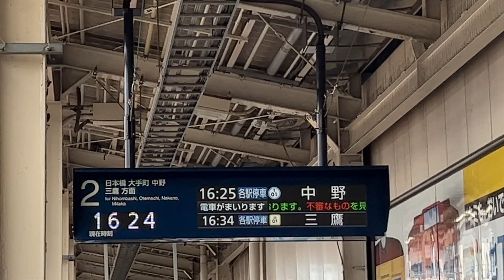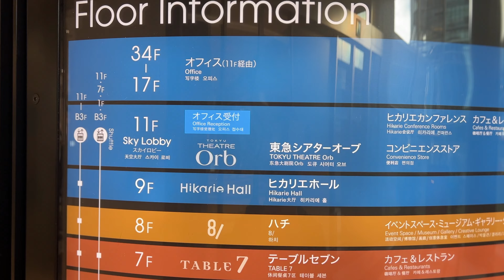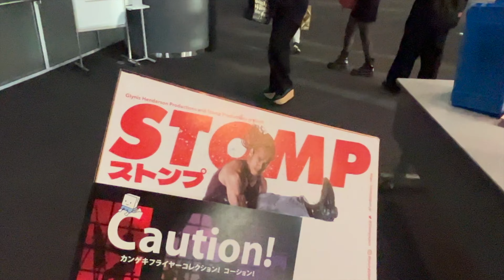【観劇レビュー】ジャンポール・ゴルチエ「ファッション・フリーク・ショー」Jean Paul Gaultier Fashion Freak Show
0:00 プロローグ
3:32 レビュー
5:13 エピローグ

N. Y. アポロシアター チャンピオン ／  NSCA認定パーソナルトレーナー ／  ストリートダンス & ワークアト